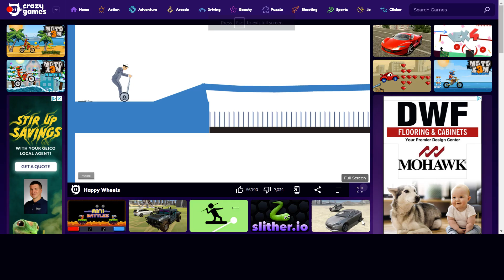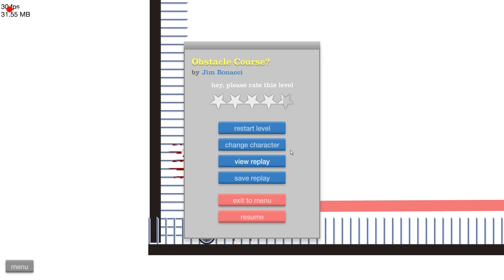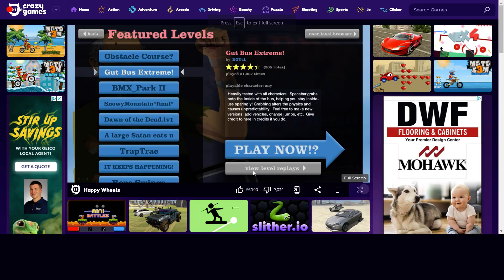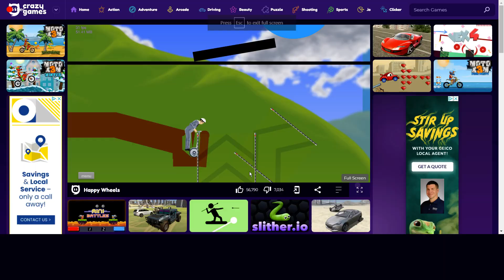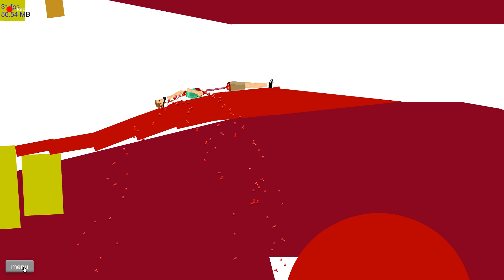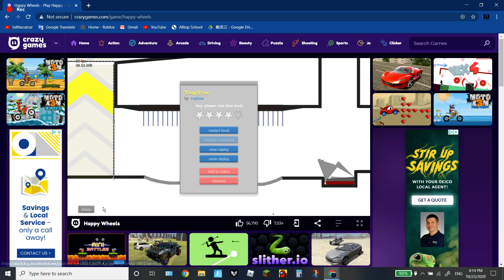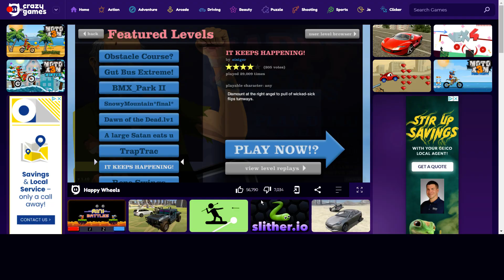happy wells playing dimo cus idk how to get to the real one